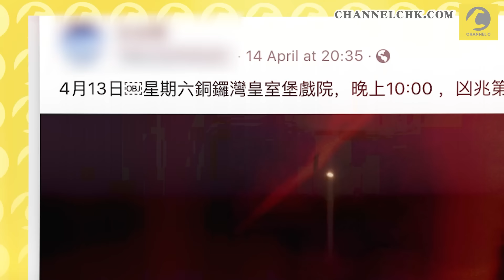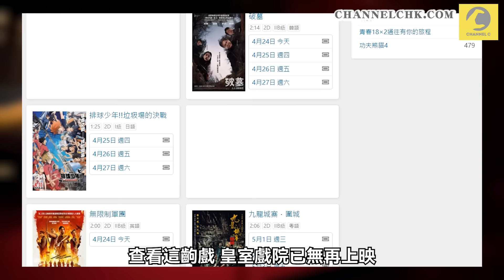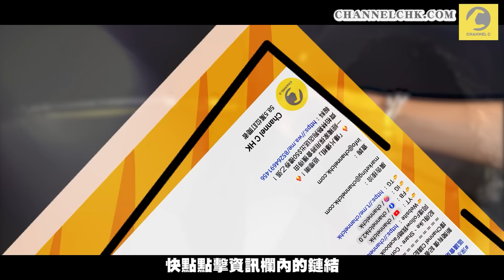港男10pm單飛獨霸銅鑼灣戲院 興奮拍片「X你XX包場！」傳北上觀影便宜逾50% 港院線凶兆？｜Channel C HK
有人上載影片至網上指「4月13日 星期六銅鑼灣皇室堡戲院 ，晚上10:00，凶兆第一集，一張飛一個人包場，爽到爆！」這條片在戲院內360度環迴拍攝，肉眼看來，就真的只有片主一個人……